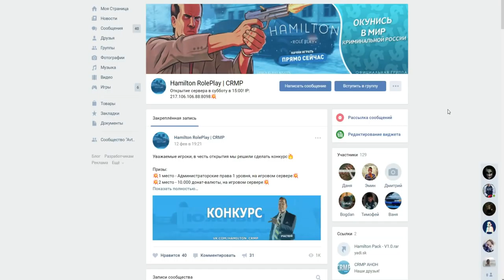CRMP YouTube RP - ТЮНИНГ SUBARU BRZ, САМЫЙ ДОРОГОЙ ШМОТ!